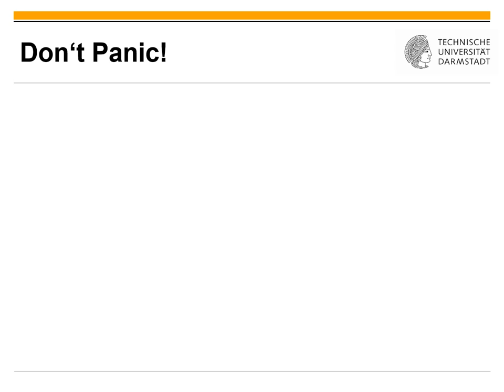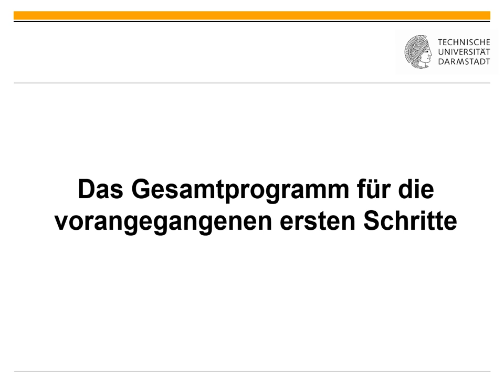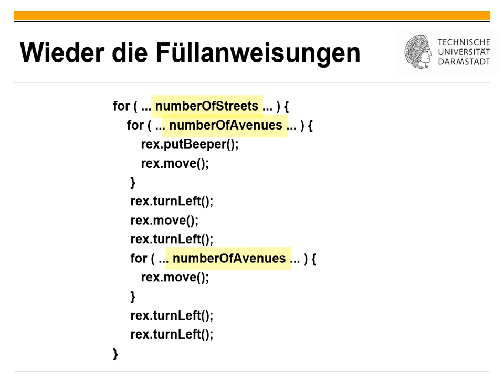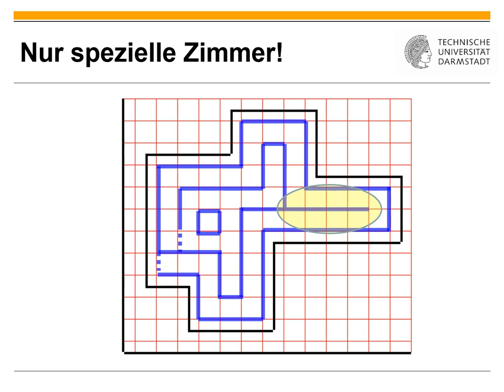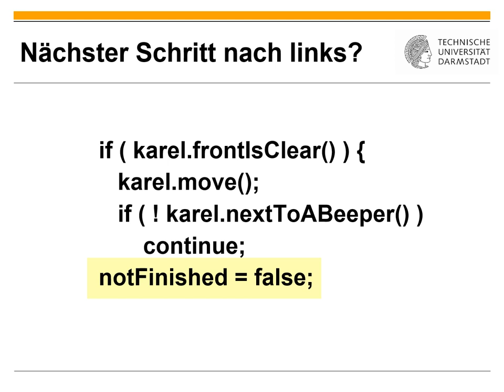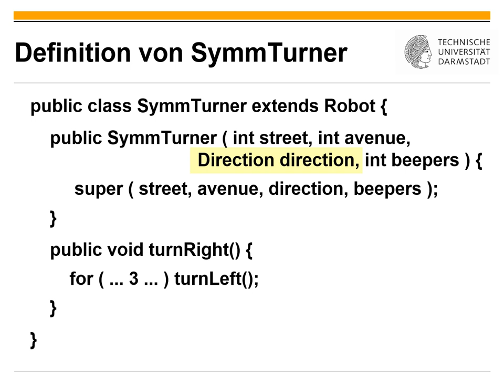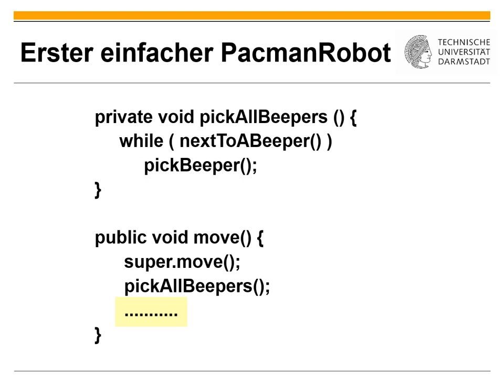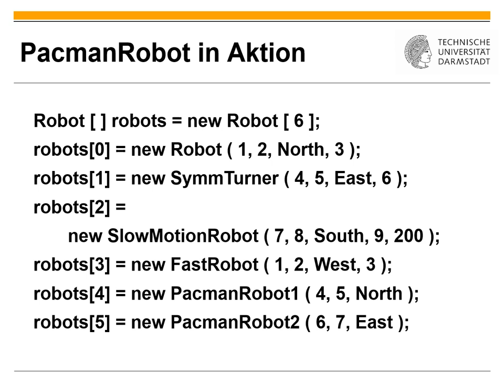Folien 02 KarelJ